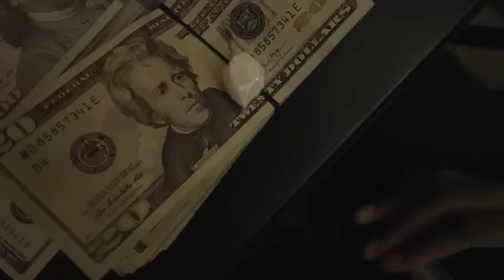By MySelf - 38 Spesh (Produced By 38 Spesh) (Official Video) Dir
TRUST!!! Video from "The 38 Strategies Of Raw" Out NOW!

Director: Slim Gus. The Video Shotta of One Dream